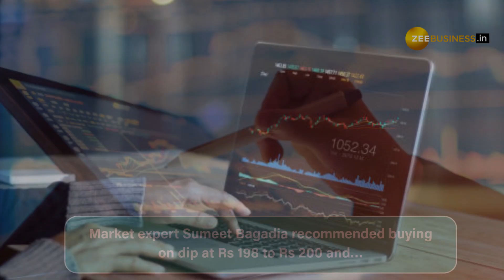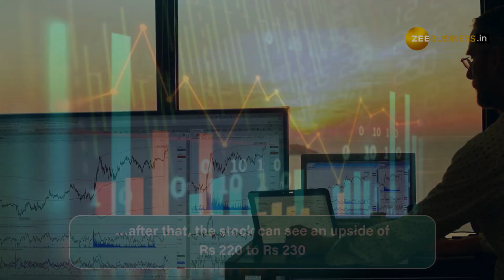Delhi’s peak power demand reaches season’s highest; Experts suggest 'Buy' on NTPC, Tata Power stock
Delhi’s power demand was at season’s highest on Dec 26. The highest peak power demand comes as the city experiences falling temperature.